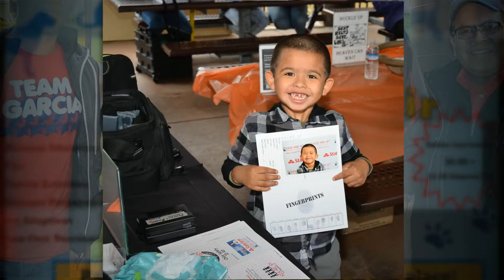State Farm Family Safety Festival 2016 with Cristina Garcia